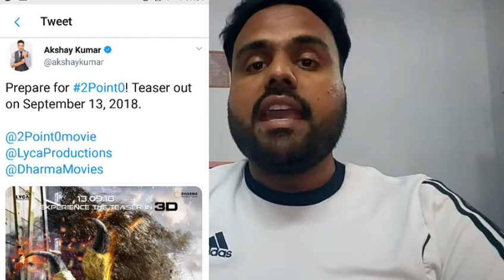Robot 2.0 official teaser release date Confirm BY Akshay kumar | Rajinikanth| Amy Jackson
Credit Links
Music in this video